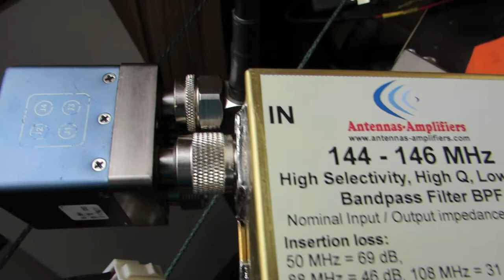New 144 - 146 MHz Low Loss Bandpass Filter (0,2dB) test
with extremly low loss 0,2dB! Here many FM froadcast stations in my city, many QRM, but with filter I can use Low Noice Amplifiers with success!